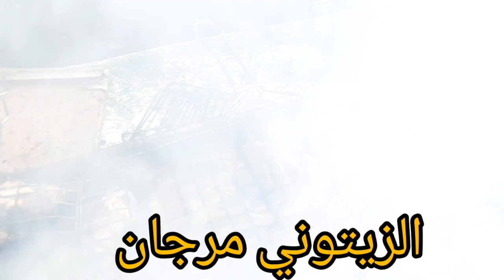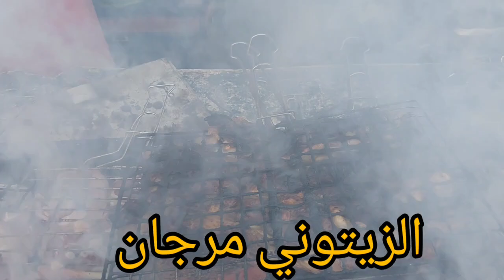خيرات موجودة في سوق الأربعاء سويهلة نقدم لكم أتمنة شوا وفرجة ممتعة